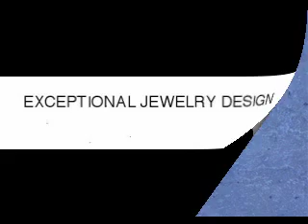Marc Howard Exceptional Jewelry Designs, portfolio.2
Necklaces, pins and pendants: Some of these pieces are currently available in my shop in Santa Fe; others are custom designs that highlight my design sensibility, versatility and craftsmanship. And be sure to visit me on FaceBook!